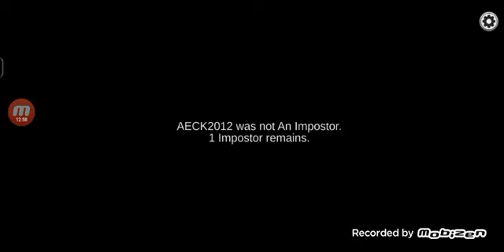เด็กเออเล่นเกม Among us Ep3